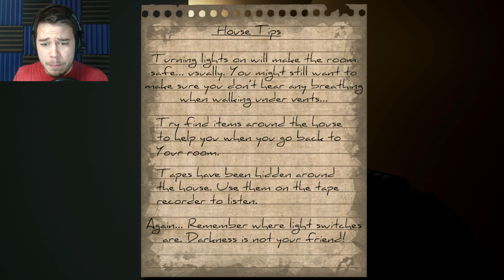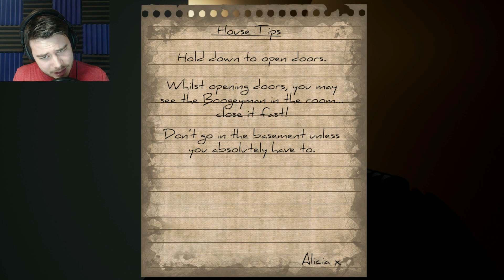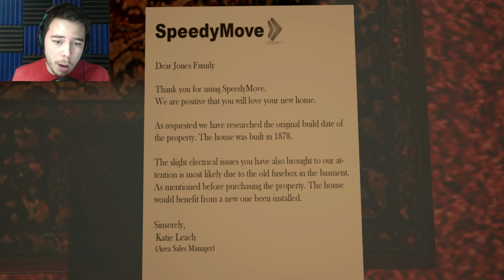Boogeyman 2.0 | Part 1 | EVEN MORE HORROR!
Let's Play Boogeyman 2.0! Now with free roam around the house! Just don't go in the basement...